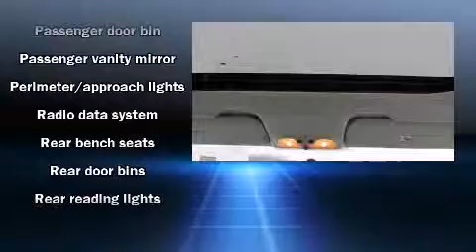2008 Chrysler Sebring Touring Walter P Package Leather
Extreme Dodge Chrysler Jeep

Step into the 2008 Chrysler Sebring. With just over 45,000 miles on the odometer, this 4 door sedan prioritizes comfort, safety and convenience. It features an automatic transmission, front-wheel drive, and a refined 6 cylinder engine. All of the following features are included: delay-off headlights, front and rear reading lights, front bucket seats, tilt and telescoping steering wheel, heated door mirrors, cruise control, and remote keyless entry. Chrysler ensures the safety and security of its passengers with equipment such as: dual front impact airbags, front SIDE impact airbags, a panic alarm, and ABS brakes. We pride ourselves on providing excellent customer service. Stop by our dealership or give us a call for more information.